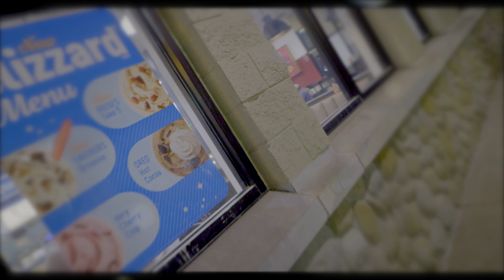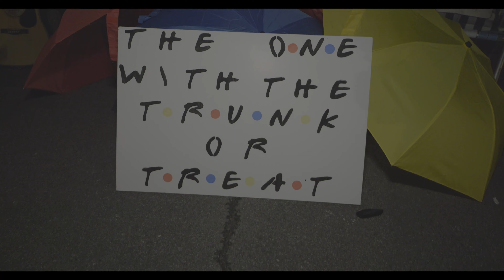Halloween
small town church TRICK R TREAT